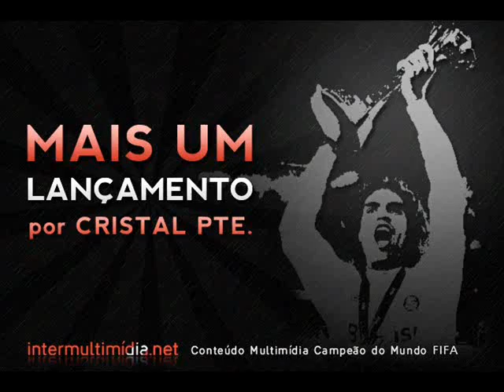Inter 3x0 Atlético-MG - Placar da Rodada Gols - Brasileirão 2009 - 16ª Rodada - 02/09/2009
Brasileirão 2009
17ª Rodada

Data: 02/09/2009

INTER 3x0 Atlético-MG

Internacional: Lauro; Bolívar, Sorondo e Fabiano Eller; Danilo Silva (D´Alessandro), Magrão, Guiñazu, Giuliano e Kleber (Marcelo Cordeiro); Marquinhos e Edu (Léo).
Técnico: Tite.

Atlético-MG: Bruno; Felipe (Paulinho), Werley e Alex Bruno; Carlos Alberto, Renan, Corrêa, Renan Oliveira (Pedro Oldoni) e Thiago Feltri; Rentería (Thiago Cardoso) e Diego Tardelli.
Técnico: Celso Roth.

Gols: Edu (I), aos 5min e aos 15min; D´Alessandro (I), aos 7min, no 2º tempo.

Cartões Amarelos: Sorondo e Bolívar (I); Rentería, Felipe e Alex Bruno (A).

Público: 20.250.

Renda: R$ 276.070,00.

Árbitro: Francisco Carlos Nascimento (AL).

Auxiliares: Marco Antônio Martins (SC) e Jorge da Rocha (AL).

Estádio: Estádio Beira-Rio, Porto Alegre (RS).

Gols - Placar da Rodada